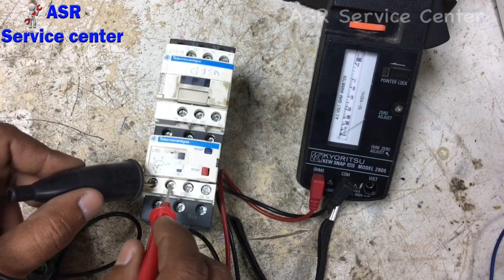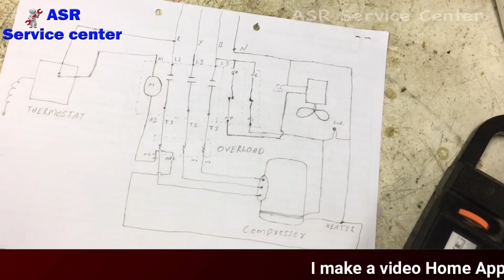Very useful Central Unit 4Pole Contactor NO, NC Overload How work Learn very useful video learn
Central Unit control 3 Pole Contactor How Work Contactor overload NO,NC How work very useful information new technicion must watch open this link watch video